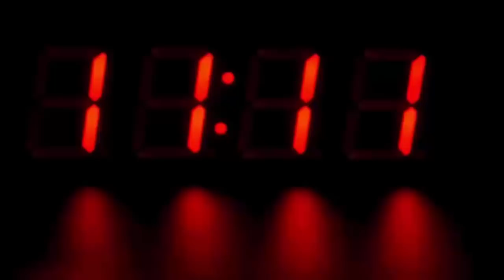काजू बादाम के डिब्बों को देखके पुलिस को हुआ शक, जब सच्चाई सामने आई तो होश उड़ गए सबके...